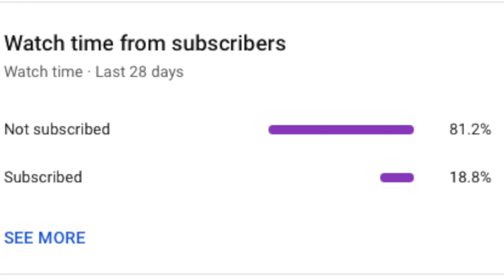avatar the last airbender season 2 episode 9 commentary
▼ outro made by Eva Grace

If you enjoy our content, this is another way you can support us :) (no pressure though!!)